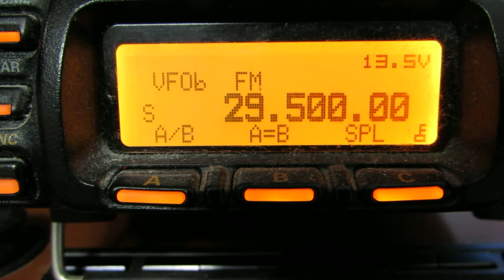Yoshkar-Ola evening talk on 145,500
RA4SDR-RA4SAL evening talk